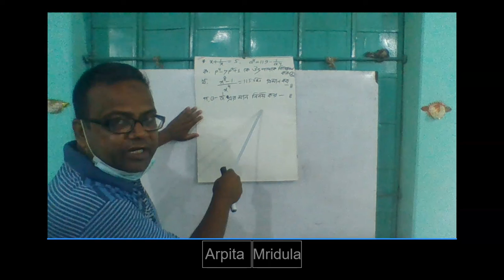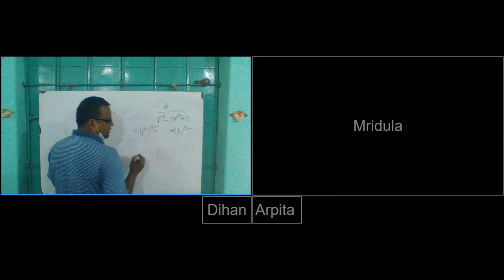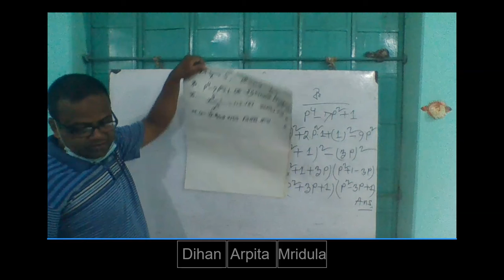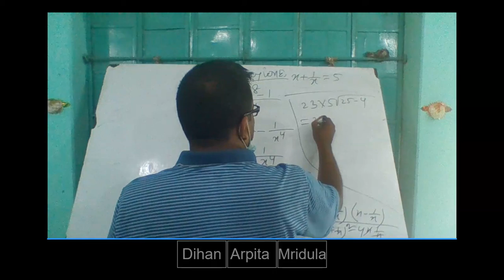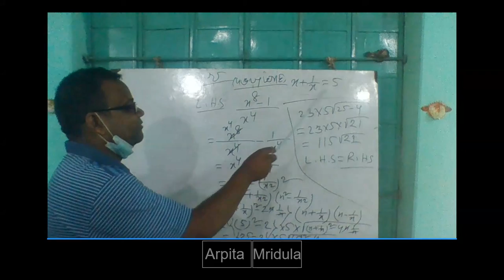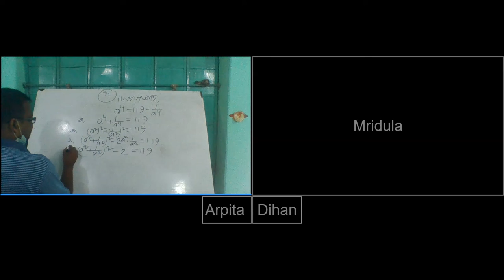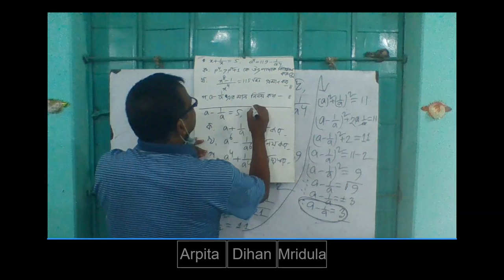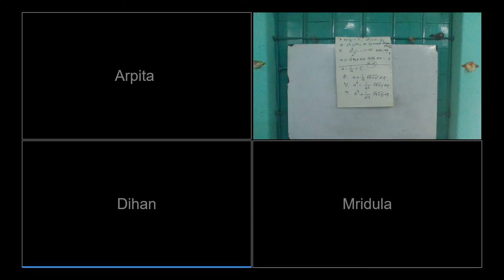Math Class 10/05/2020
Bhangura, Pabna